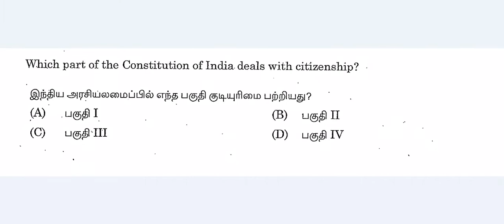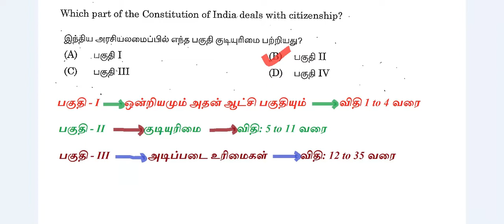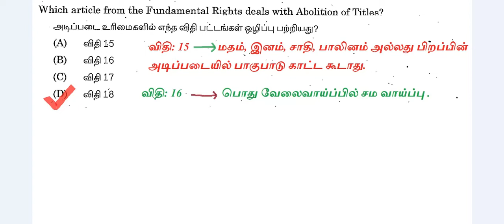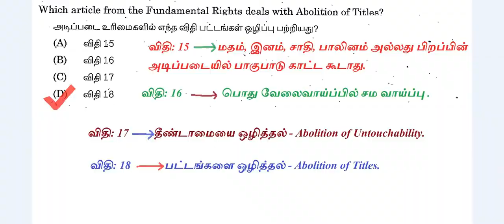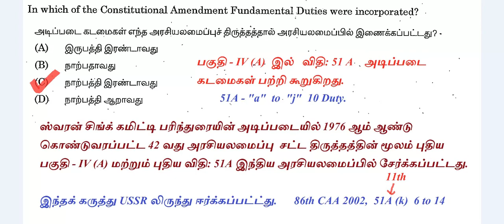VII A - Indian Polity Previous Year Questions for TNPSC Group I & II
TNPSC Indian Polity Previous Questions 2018 in Tamil